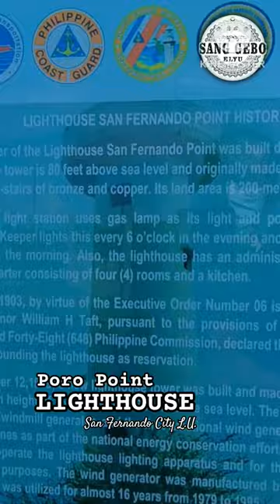PORO POINT LIGHTHOUSE SAN FERNANDO CITY LA UNION